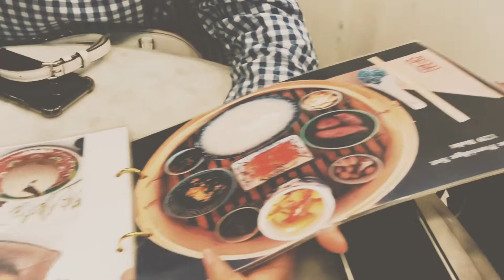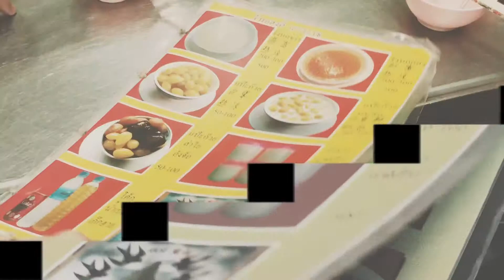🇨🇳🇹🇭Chinatown 泰国唐人街 | Chiu Lifestyle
Vlog 昨天晚上我跟妹妹一起去唐人街找东西吃。
第一店是 “龙头”店。有点心🥧有很多茶🍵、都好吃。
第二店是 “興利”店。有白燕窝、鱼翅、红烧鱼膘、炒空心菜、香港炒面… 也很多菜单。